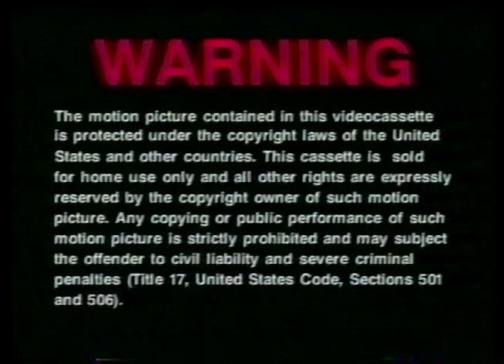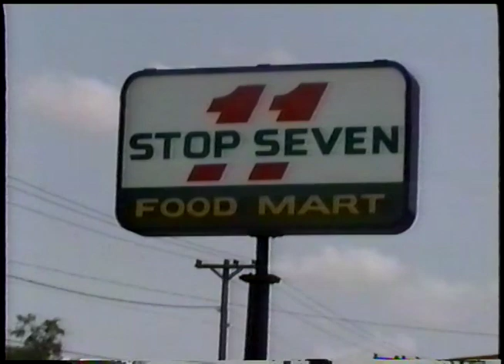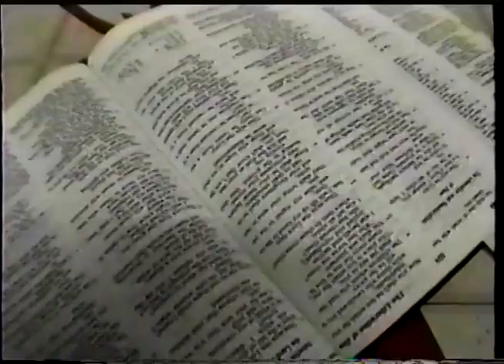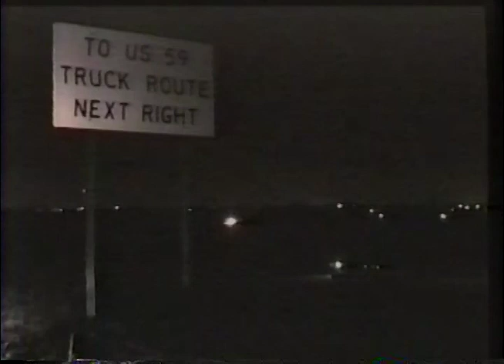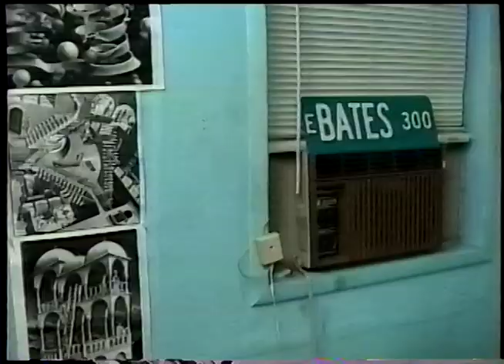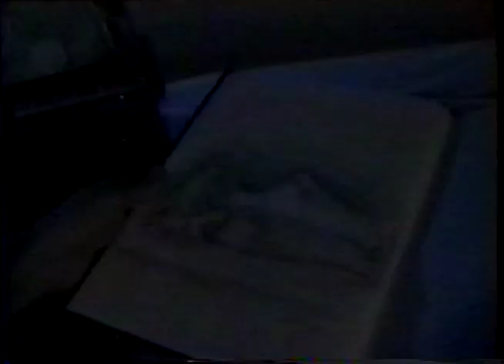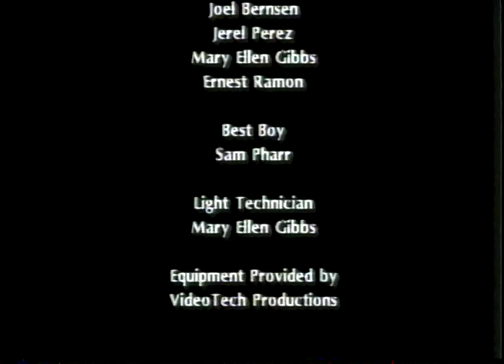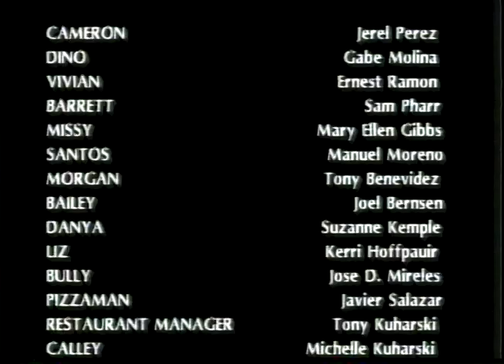Cemetery Weed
Independent "film" made with college friends, filmed on location in Beeville, TX. The script was heavily inspired by Kevin Smith, Tarantino and the Coen Brothers. Special thanks to the artists listed below for contributing music to our little experiment.

Trailer:

"Sweet Emotion" by Aerosmith
"High" by Feeder
"Cadillac of the Skies” (from Empire of the Sun) by John Williams

Film:

 “Beer” by Reel Big Fish
“Hey, Johnny Park!” by Foo Fighters
“I Can’t Do Anything Right” by Red Aunts
“Dopeman” by Less Than Jake
“Smoke Two Joints” by Sublime
“RPM” by Sugar Ray
“Oh Me” by Nirvana
“S.O.S.” by The Suicide Machines
“Morning Song” by Jewel
“Too High for the Supermarket” by The Uninvited
“Straight, No Chaser” by Bush
“The World I Know” by Collective Soul
“The World Is New” by Save Ferris
“Nobody but Me” by Save Ferris
“Superspy” by Save Ferris
“Sorry My Friend” by Save Ferris